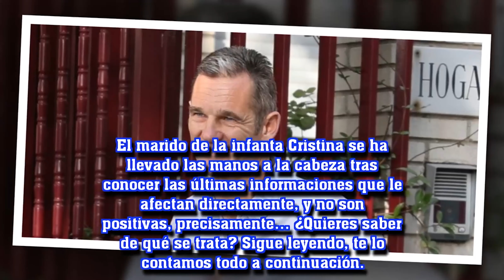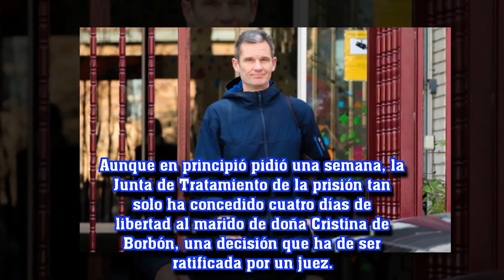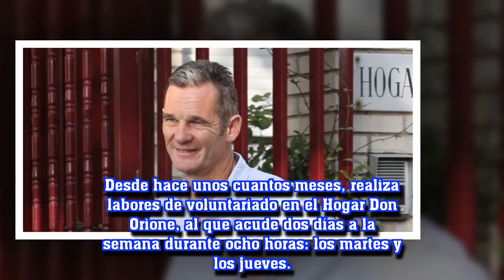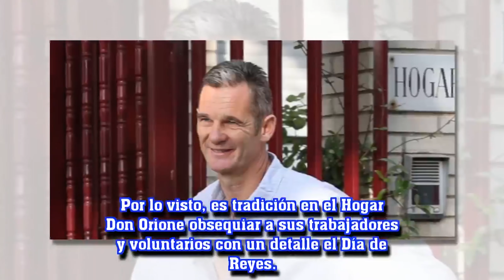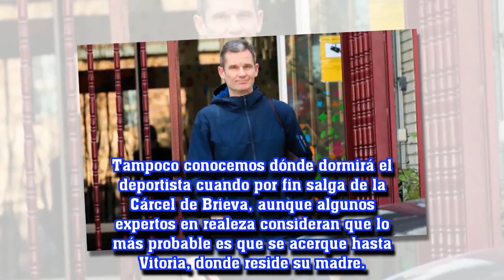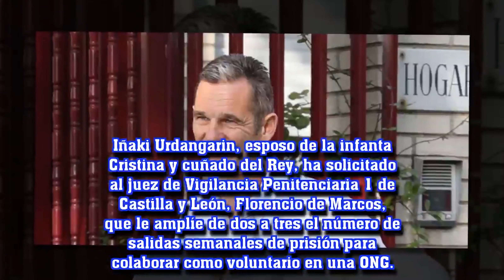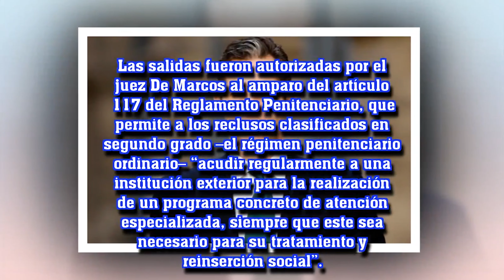Las peores noticias podrían haber evjt@d0 que Urdangarín regresara con su familia en Navidad